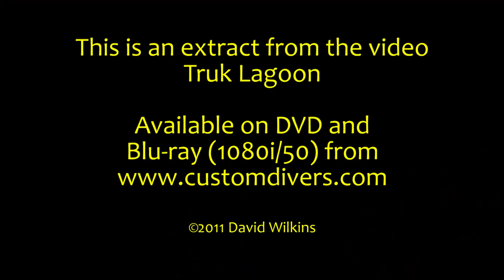Destroyer HIJMS Fumitsuki, at Truk Lagoon (short version)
Underwater video of the wreck of the destroyer Fumitsuki, one of the many Japanese shipwrecks at Truk Lagoon.